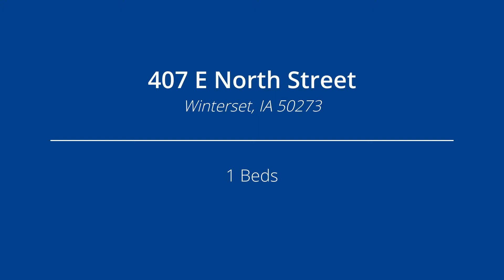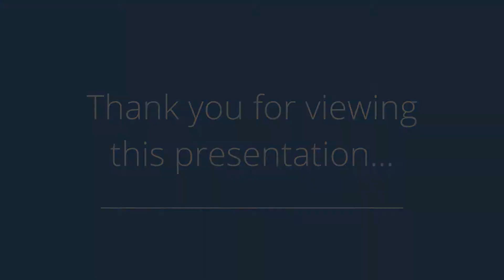407 E North Street, Winterset, IA 50273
Presented by: Becky Knight